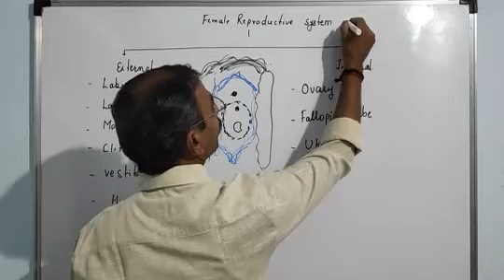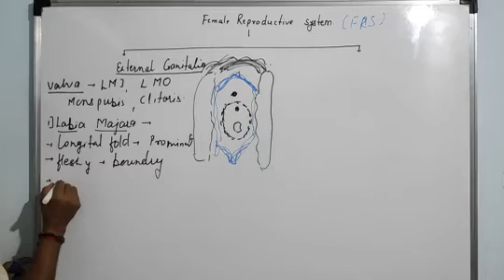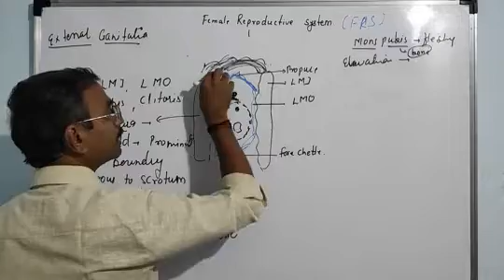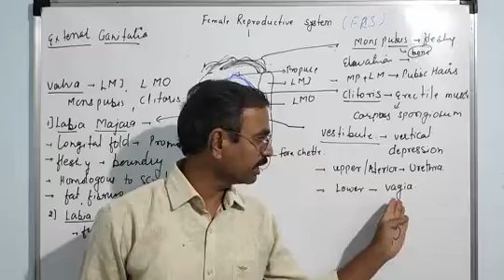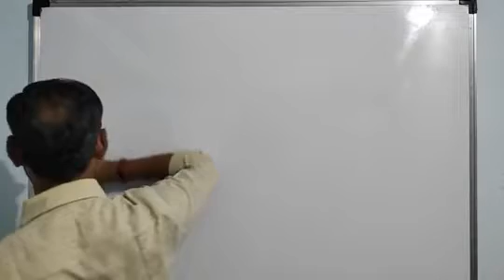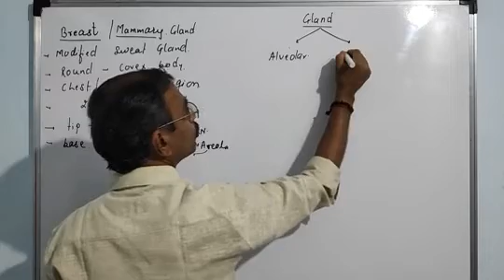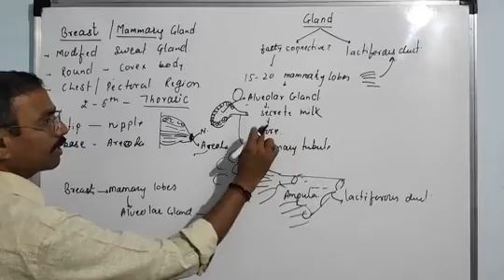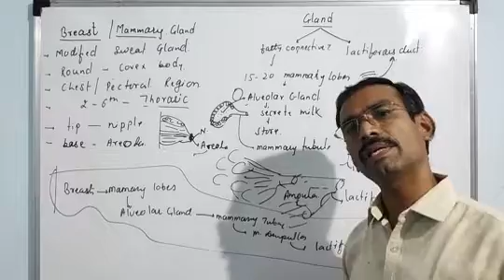Reproduction in Human 4 || Biology Class 12 || Rahul Sir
KBC S V N TUTORIAL#STATE BOARD#CBSE